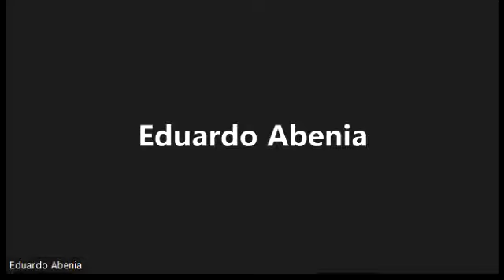Que El Estado Gaste Menos y Su Gente Produzca Más. Lic. Eduardo Abenia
Qué El Estado Gaste Menos y Su Gente Produzca Más
Con el Lic. Eduardo Abenia